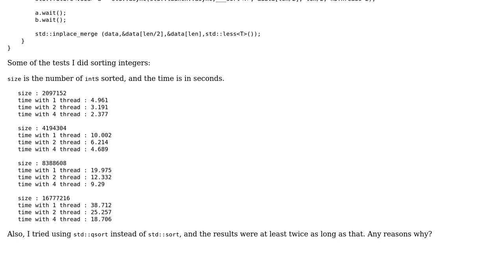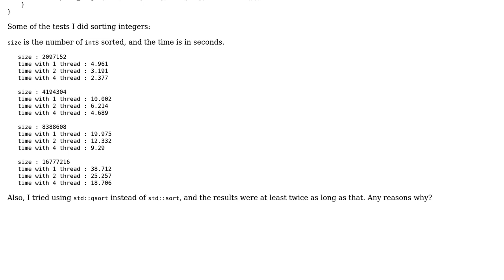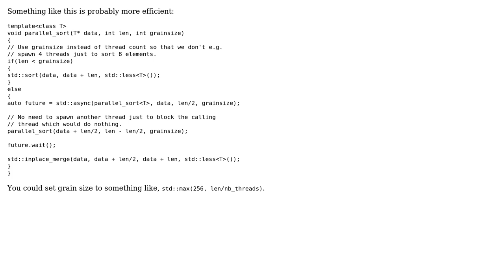Code Review: Multi-threaded sort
With thanks & praise to God, and with thanks to the many people who have made this project possible! | Content (except music & images) licensed under CC BY-SA | Music | Images & others | With thanks to user Simon-Okp user ronag user Jamal user Alec Jacobson and the Stack Exchange Network Trademarks are property of their respective owners. You are responsible for your own actions.